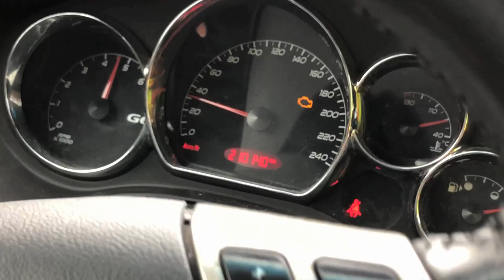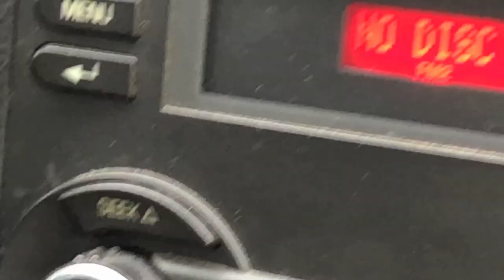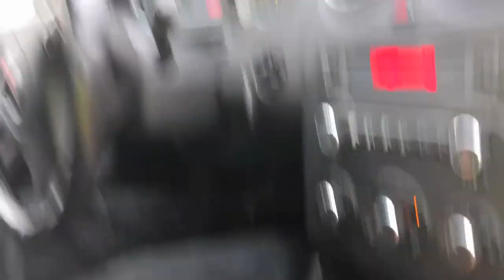Straight PIPING The PONTIAC!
Rainy day unfortunately but I decided to take the Cadillac back to he scrap yard and cut off half the muffler on the Pontiac G6 since I was the tractor down there anyways! The Pontiac G6 is definitely way louder straight piped but doesn't like the mud! Hopefully the weather clears up soon!

Justin - @JustinBueckert25
Brad - @BradMc9
Emily - @E.ms_95
Jason - @RZRJay
Matt - @MattMcguire450
Brett - @BrettHellyer
Kassie - @KassieBoone79
Sean - @HTWshine